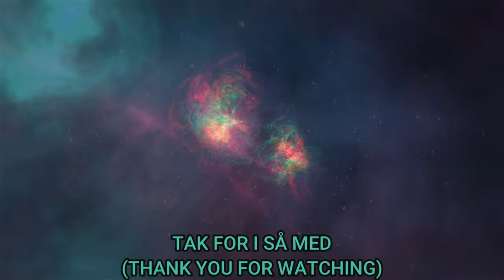9. 100 År med Disney (TIKTOK Uploads)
Velkommen til Wickedmantis Crew

9 Afsnit Af 100 år med Disney, hvor jeg åbner og fortæller i hvert mærke der kommer på.